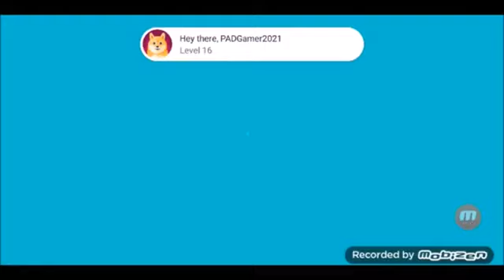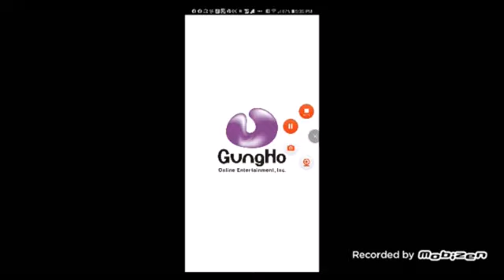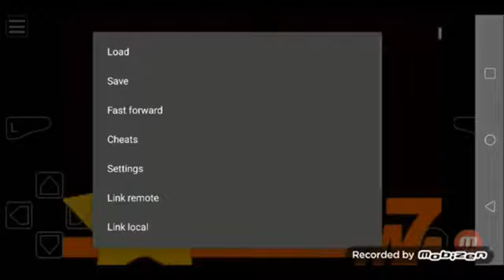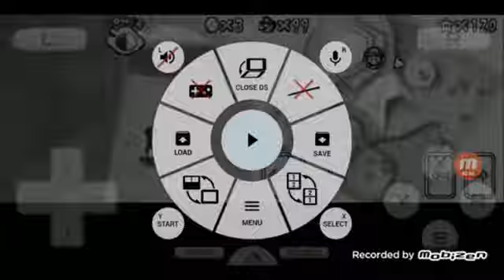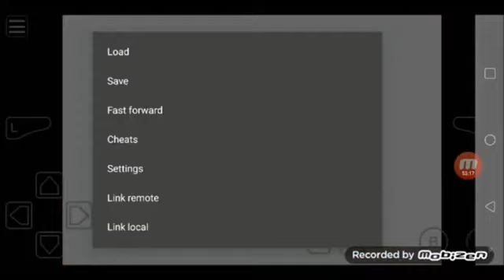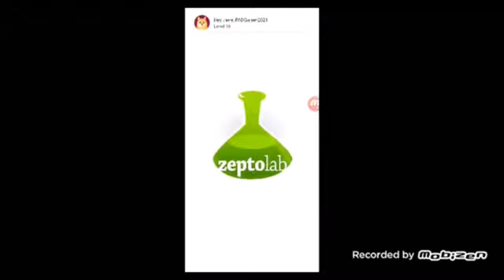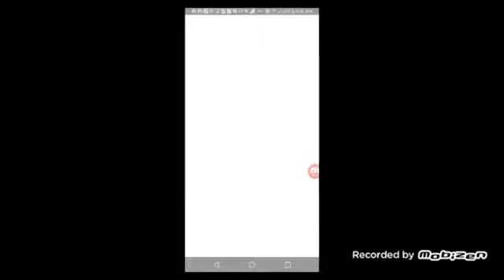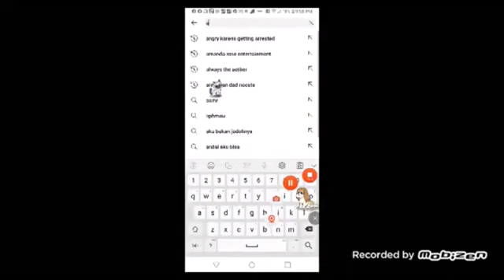August 8, 2023